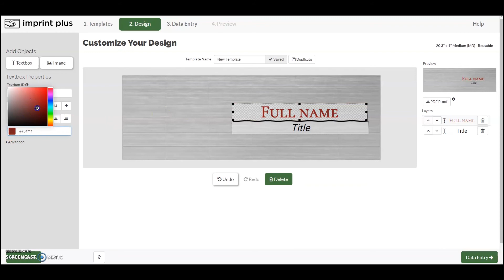Textbox Properties - Design Studio